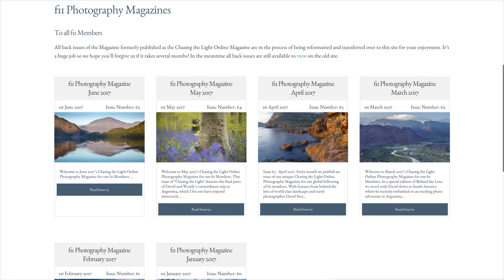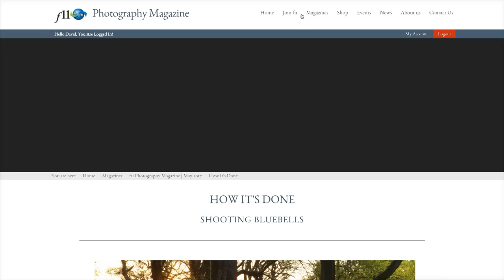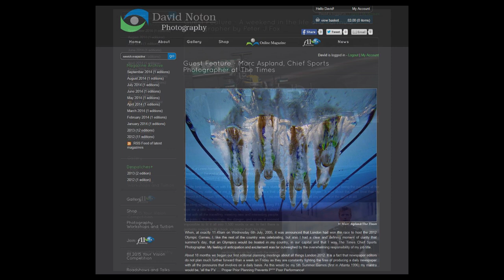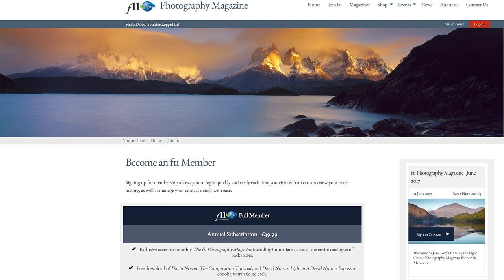David Noton Photography: The f11 Photography Magazine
Introducing the f11 Photography Magazine published by David Noton; photography features and videos to inspire and inform.